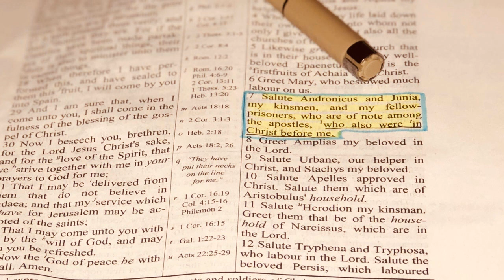Hyper Dispensationalism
GET A COMMON MAN'S REFERENCE BIBLE